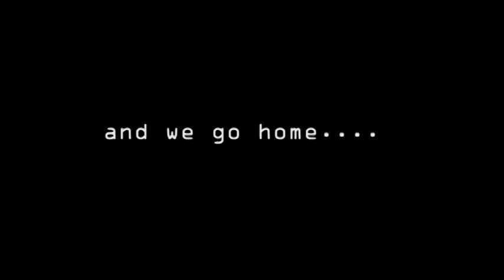Lovina Beach , North Bali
liburan ke buleleng sambil melihat dolphin.tapi dolphinnya tidak kerekam karena takut basah